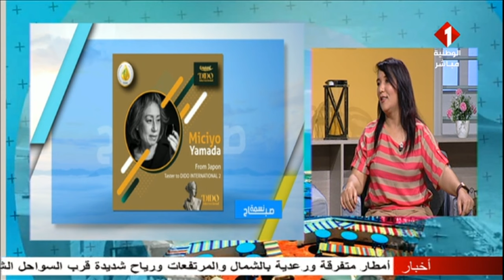برنامج نسمة صباح ليوم 15 - 06 - 2023 || الجزء الثالث